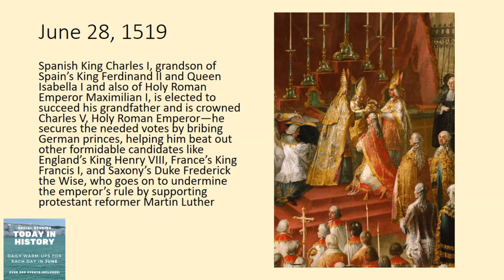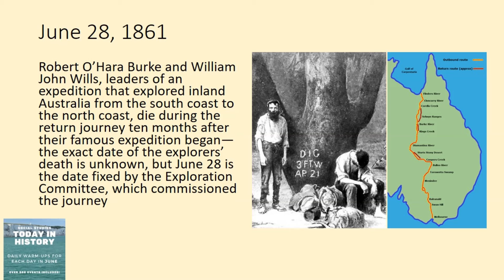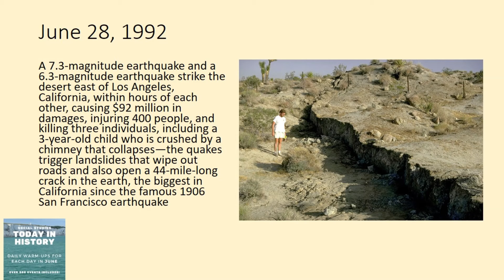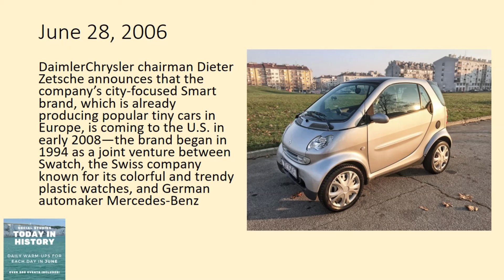This Day in History: Events That Shaped Our World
What happened Today in History on June 28? Learn about Charles V becoming Holy Roman Emperor in 1519 after securing votes with controversial means. Discover how the assassination of Archduke Franz Ferdinand in 1914 triggered World War I. Also, delve into the devastating earthquakes that struck California in 1992, along with other notable historical occurrences.

0:00 Intro
0:15 Charles V Crowned
0:58 Explorers Die Returning
1:35 Archduke Assassinated Sarajevo
2:08 California Twin Earthquakes
2:47 Smart Cars U.S.

Spanish King Charles I, grandson of Spain’s King Ferdinand II and Queen Isabella I and also of Holy Roman Emperor Maximilian I, is elected to succeed his grandfather and is crowned Charles V, Holy Roman Emperor—he secures the needed votes by bribing German princes, helping him beat out other formidable candidates like England’s King Henry VIII, France’s King Francis I, and Saxony’s Duke Frederick the Wise, who goes on to undermine the emperor’s rule by supporting protestant reformer Martin Luther

Robert O’Hara Burke and William John Wills, leaders of an expedition that explored inland Australia from the south coast to the north coast, die during the return journey ten months after their famous expedition began—the exact date of the explorers’ death is unknown, but June 28 is the date fixed by the Exploration Committee, which commissioned the journey

Austro-Hungarian Archduke Franz Ferdinand and his wife Sophie are assassinated in Sarajevo, Bosnia-Herzegovina, by a Serbian nationalist, sparking the outbreak of World War I a month later when Austria-Hungary declares war with Serbia

A 7.3-magnitude earthquake and a 6.3-magnitude earthquake strike the desert east of Los Angeles, California, within hours of each other, causing $92 million in damages, injuring 400 people, and killing three individuals, including a 3-year-old child who is crushed by a chimney that collapses—the quakes trigger landslides that wipe out roads and also open a 44-mile-long crack in the earth, the biggest in California since the famous 1906 San Francisco earthquake

DaimlerChrysler chairman Dieter Zetsche announces that the company’s city-focused Smart brand, which is already producing popular tiny cars in Europe, is coming to the U.S. in early 2008—the brand began in 1994 as a joint venture between Swatch, the Swiss company known for its colorful and trendy plastic watches, and German automaker Mercedes-Benz

Mr. Louis Theme credit: @andrewseeley3614